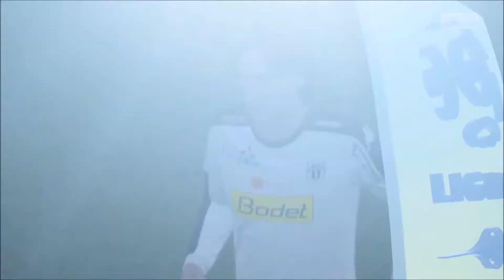FIFA 17 Carrière manager ASSE #11 UNE PLACE EN DEMI ? !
Suite de ma carrière manager avec L'Asse pouce bleu pour la suite :)